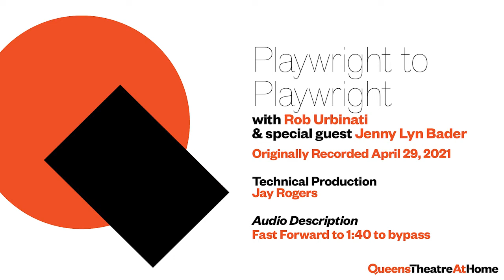Playwright to Playwright #12: Jenny Lyn Bader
Audio Description: 0:00-1:40
Interview begins at 1:40

Playwright to Playwright is a series of interviews with Queens Theatre's Director of New Play Development and playwright Rob Urbinati. In the 12th installment, Rob talks with Jenny Lyn Bader.  Bader's work has been featured at Queens Theatre multiple times, including contributions to Park Plays, The Worlds Fair Play Festival, Jackson Heights 3AM, and 167 Tongues.